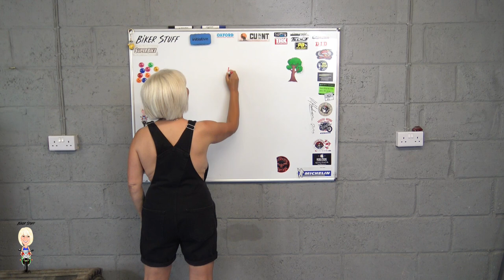Know the difference between JIS and Phillips screwdrivers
All Japanese bikes use JIS screws.  Other bikes that use Japanese parts, such as brakes, will also use JIS not Phillips screws.